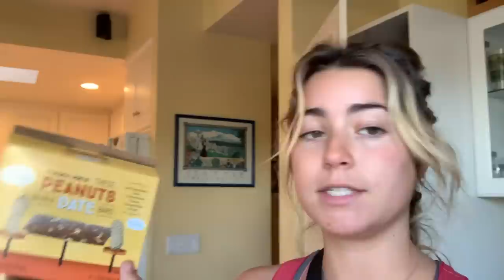A Day in my Life (proof I suck at vlogging)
probably going to make a vlog channel because this just doesn't cut it lol

United States

Fashion:

- My Favorite Flare Jeans!

- My Favorite Vegan Boots!

YouTube Essentials:

- My Vlogging Camera!

- My Ring Light!

- My Tripod!

Sustainable Essentials:

- My Favorite Reusable Straws

- My Favorite Reusable Utensils

- My Bamboo Toothbrush

- My Favorite Reusable Waterbottle

Vegan Essentials:

- My Favorite Blender

- Best Vegan Cookbook

- NonStick Pans

Beauty:

- My Favorite Face Mask

- My Favorite Spin Brush